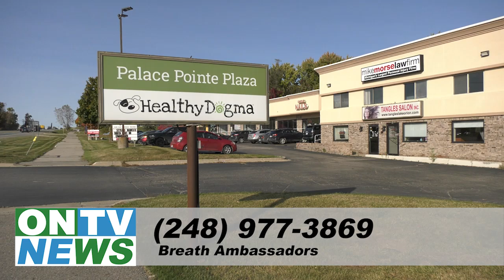ONTV News Break: Breath Ambassadors (10/17/24)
On Thursday, October 17, 2024, the Orion Area Chamber of Commerce arrived at the Palace Pointe Plaza on M-24 to celebrate the official grand opening of Breath Ambassadors.